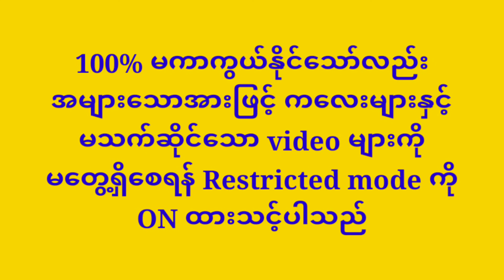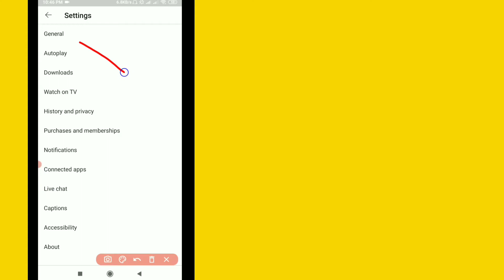ကလေးတွေကို YouTube ပေးကြည့်မယ်ဆိုရင် လုပ်ထားသင့်တဲ့ Restricted Mode ပြုလုပ်နည်း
📌Channel တွင်တင်ထားသော video link များ